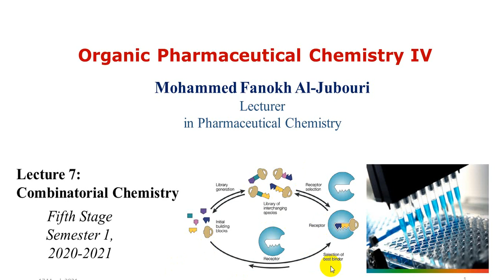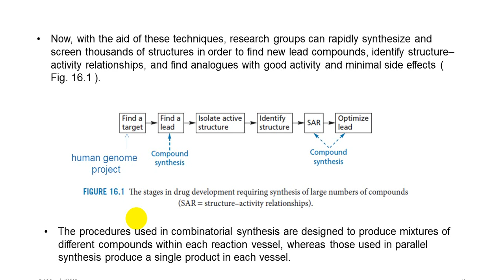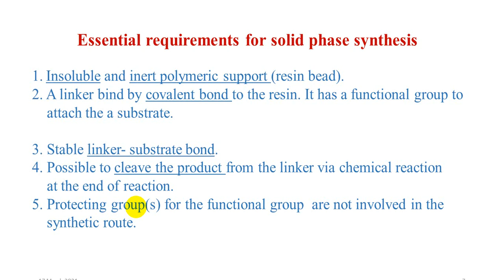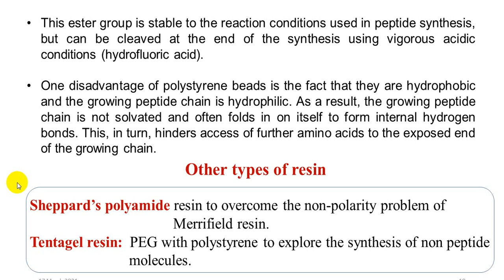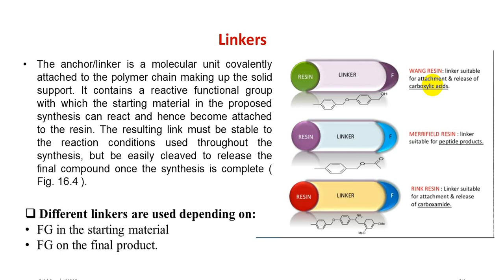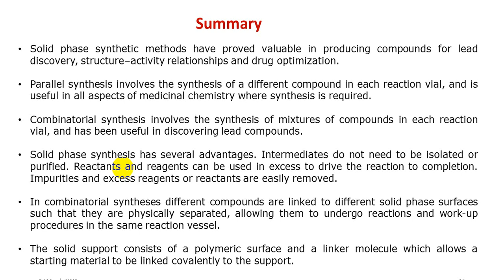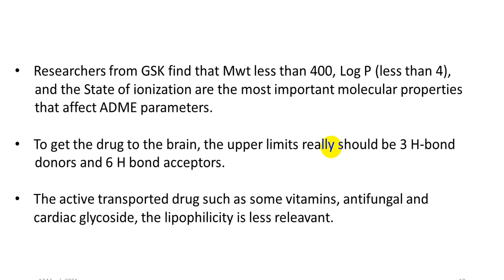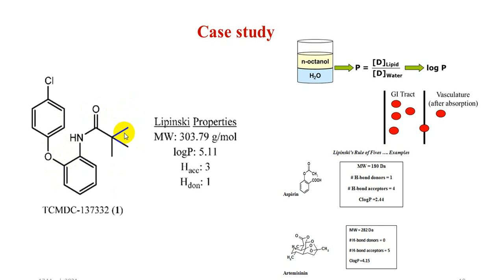Lec 7 Combinatorial Chemistry record